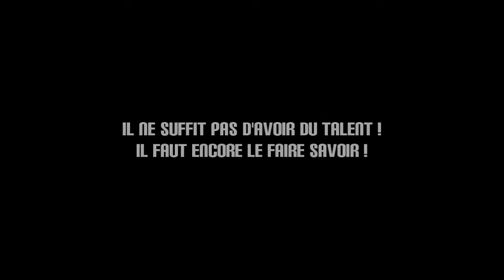BUENASUERTE - LA CASA MUSICALE - " QUE TE CAMELO TOUR 2014 "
BUENASUERTE - LA CASA MUSICALE - " QUE TE CAMELO TOUR 2014 " - NUEVA VIDA.
Travail en Résidence - La Casa Musicale - Perpignan.

L'intense magie de la musique est aux mains des musiciens de BUENASUERTE qui vous invitent à les rejoindre pour de beaux instants de fièvre dansante.

" QUE TE CAMELO TOUR 2014 "

Réalisation - Image - Montage : Jean Michel Rousseau.